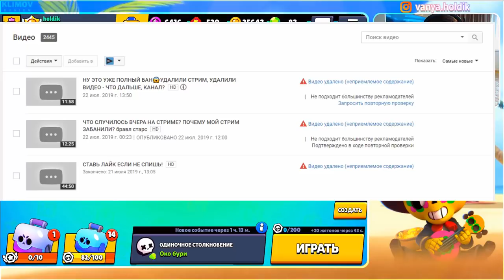ЭТО ПОСЛЕДНИЙ РОЛИК - МНЕ БОЛЬШЕ НЕЛЬЗЯ🤯🤯🤯